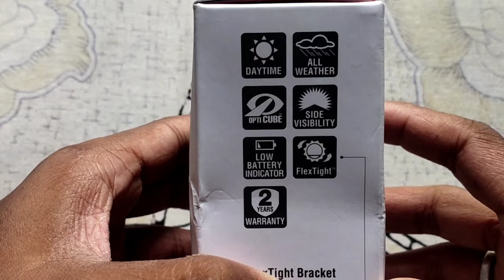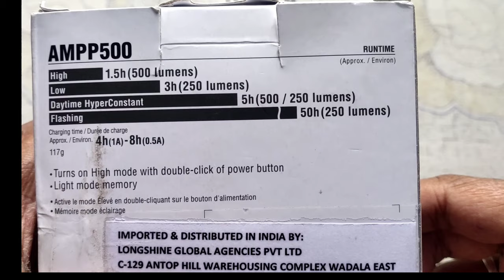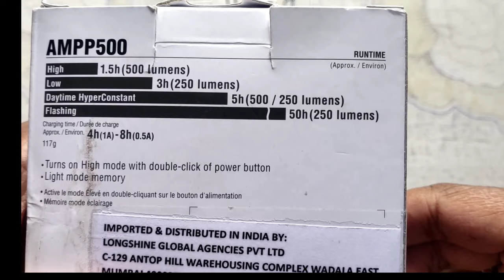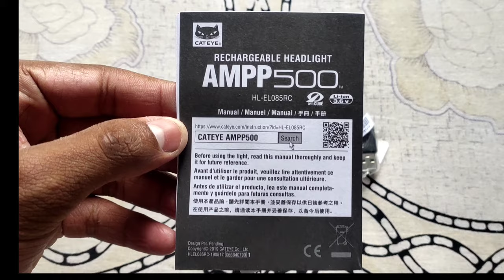CATEYE ampp 500 light unboxing and review | BY ALL ABOUT CYCLE | BANKURA CYCLING CLUB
Hello Guys welcome back, so in today's video on a cycling light,
So it's belongs to us company brand,name cateye it's a best cycling light manufacturers company and as well as made sports item's

So i have cateye ampp 500.
Its a 500 lumen light,which produces 500 lumen max output,and 250 lumen low out put.
It has 4 mode,
1st High power (500lumen) 1.5hour
2nd low power (250lumen)   3hour
3rd daylight hyperconstant (500/250both mix) 5hour
4th flashing (150lumen)  50 hour

This light is made for those people who going for 100+km rides cuz it's give you very good charging back up,

You guys get also 2 year warranty.
It's a little bit expensive but it comes with good build quality and 500lumen out put with best backup.